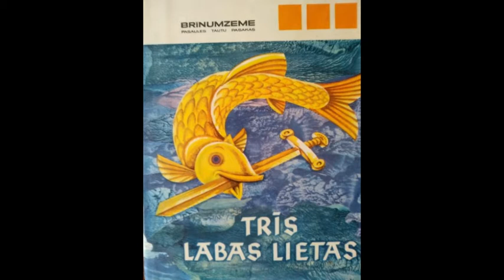Latviešu tautas pasaka - Bārenīte un mātesmeita pie Laimesmātes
Brīnumzeme - Pasaules tautu pasakas
Latviešu tautas pasakas "Trīs labās lietas"